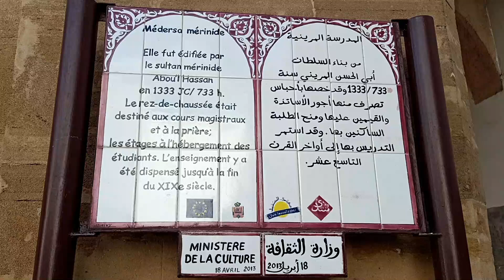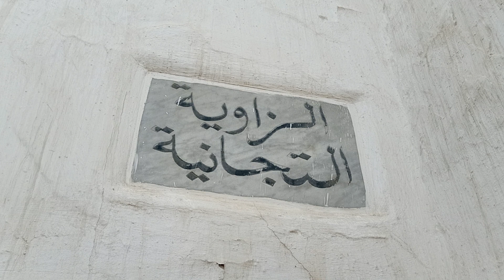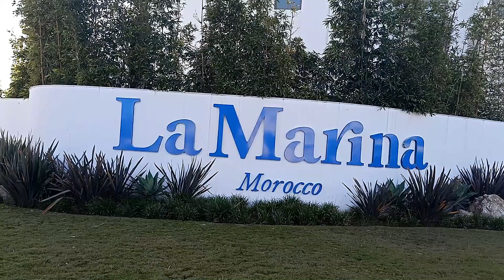Salé, Histoire glorieuse / مدينة سلا بين الأمس واليوم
Salé (en arabe : سلا; en berbère : ⵙⴰⵍⴰ) est une ville et commune du Maroc, chef-lieu de la préfecture de Salé, au sein de la région de Rabat-Salé-Kénitra. Elle est située au bord de l'océan Atlantique, sur la rive droite (nord) de l'embouchure du Bouregreg, en face de la capitale nationale Rabat. Ceci explique que les deux villes soient parfois qualifiées de « villes jumelles », mais chacune dispose de ses traditions et de son histoire propres. En 2014, la commune comptait 982 163 habitants. Salé est liée à Rabat à travers plusieurs ponts dont le pont Hassan II est le plus utilisé.
Fondée par les explorateurs Phéniciens au IIIe siècle avant J.-C2,3, Salé connait un important développement à l'époque des Almohades (XIIe siècle) et des Mérinides (XIVe siècle), du fait de sa position stratégique sur la voie terrestre qui relie Fès à Marrakech et grâce à son port, centre d’échanges entre l’Europe et le Maroc.

Au XVIIe siècle, l’arrivée des réfugiés musulmans d’Espagne donne un nouveau souffle à la cité et crée une rivalité avec la ville mitoyenne de Rabat. Les Morisques andalous, animés pour certains d'un esprit de revanche contre les chrétiens, se lancent dans une guerre de course et constituent une puissante entité politique connue sous le nom de République du Bouregreg, menant des expéditions jusqu'en Cornouailles. Renommés pour leur audace et leur ruse, les corsaires de Salé laissent l'image des « Sallee Rovers » dans la mémoire des Anglais. Jusqu'au XVIIIe siècle, l’activité commerciale permet à Salé d’étendre son influence dans la région, tout en menant des activités de piraterie dans des contrées très éloignées telles que l'Islande et Terre-Neuve.
تعتبر مدينة سلا أختا منافسة للرباط، و تتميز بثقافة وهوية خاصة بها، كما أنها أقدم بكثير من الرباط (التي تأسست فقط في 1150 م، بينما سلا يعود تاريخها إلى العصر الروماني).يفصل نهر أبي رقراق مدينة سلا عن العاصمة الرباط. وتتألف مدينة سلا من عدة مناطق والتي هي أقدم المدينة العتيقة، الملاح (حي يهودي) والحي الفرنسي القديم المسمى بالرمل، والذي يتضمن كنيسة قديمة.

تأسست المدينة العتيقة في القرن الثاني عشر من طرف الموحدين في وقت مبكر، ويضم نوافير، رياضات ومساجد. يمكن باب لمريسة من دخول إلى المدينة القديمة.

يوجد أيضا بالمدينة القديمة حي القساطلة وهو تشويه لكلمة قشتالة. هذا « الحي القشتالي » استقر به العديد من الأسر ذات الأصول الأندلسية منذ عهد المرينيين، مثل بن سعيد، سمار، زنيبر، فنيش...

الملاح هو الحي اليهودي القديم استقر فيه جالية كبيرة من اليهود قبل سقوط غرناطة.